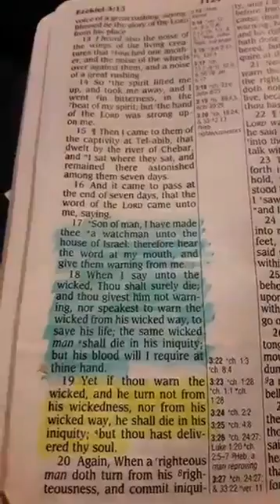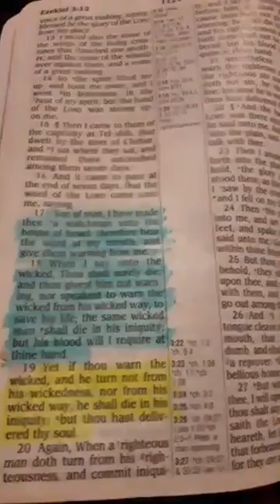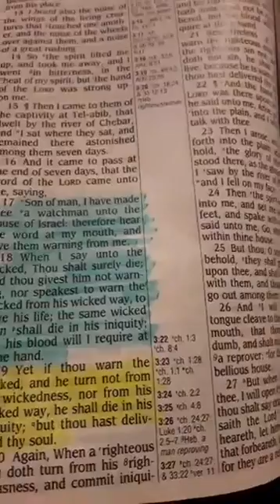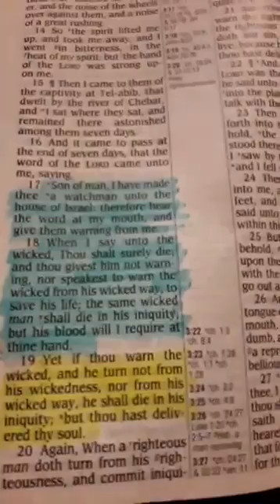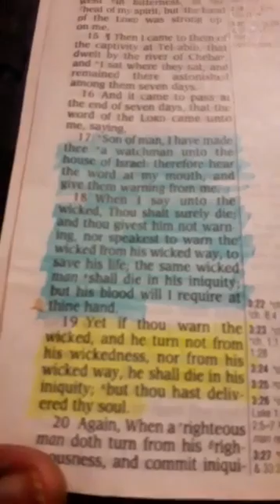Seven days of Prayer and Revival Day 3 pt 2